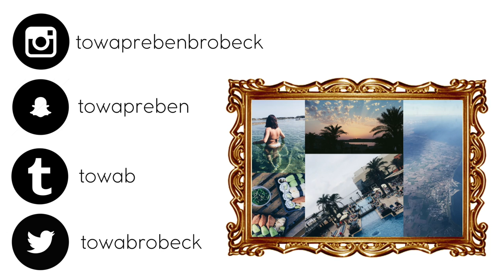Min vecka #2 I Valletta, blå lagunen & hemresa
Allt är filmat med iPhone 6 & iPhone 7

❀ Vegan
♀ Feminist
❀ 18 år